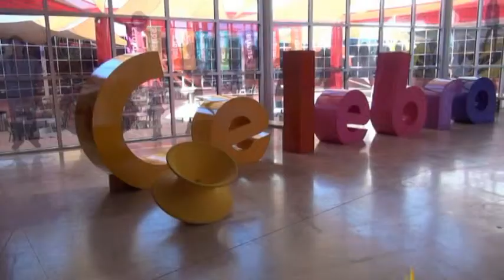Rodanoticias ¨Biodiversidad¨ Brianna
Reportera Brianna
Exhibición Biodiversidad
Entorno Natural